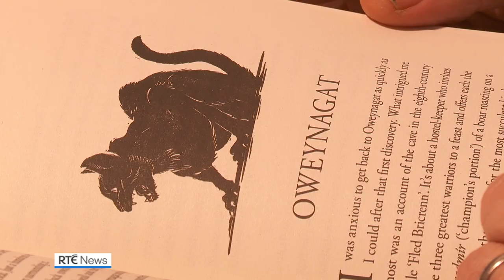Calls for the reintroduction of lynx in Ireland to help keep deer population in check